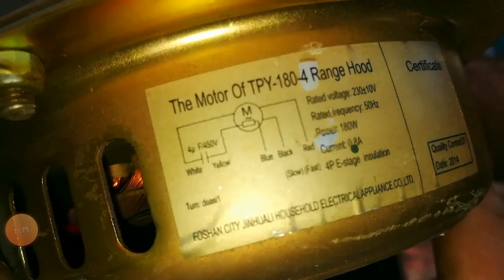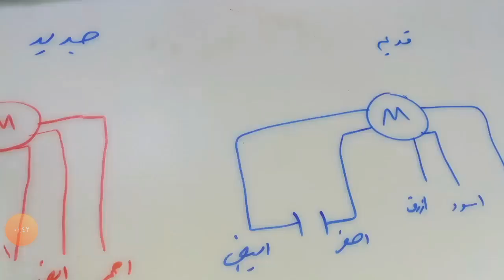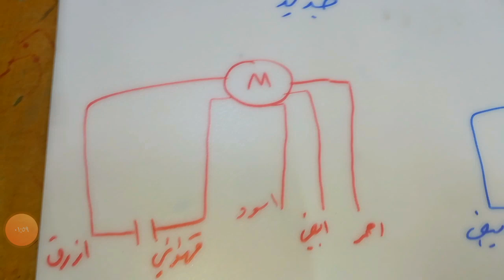طريقة ربط ماطور جديد لساحبة المطبخ